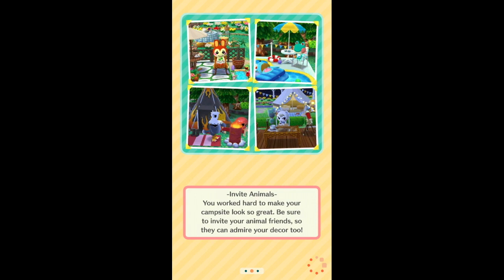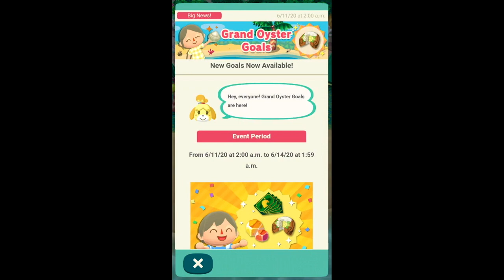PlAYING ANIMAL CROSSING POCKET CAMP #1 |MYSTIC POTATO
GAME INFO
Name:
Developer:
Publisher:
Platforms:
Release Date: